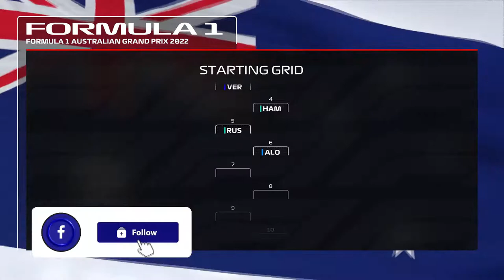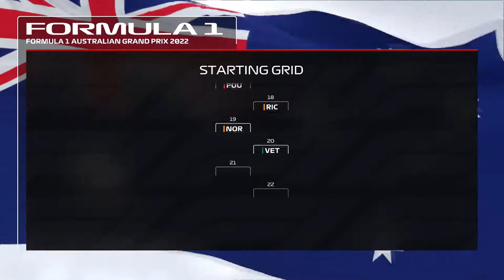F1 22 MyTeam Career Mode #2: NICHOLAS LATIFI WAT DOE JE NOU?! (Nederlands/Dutch)